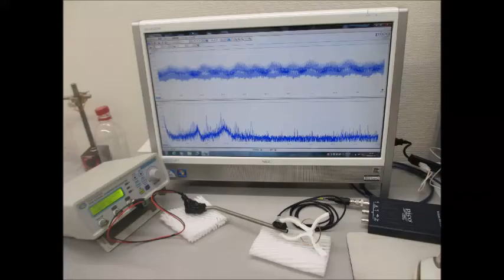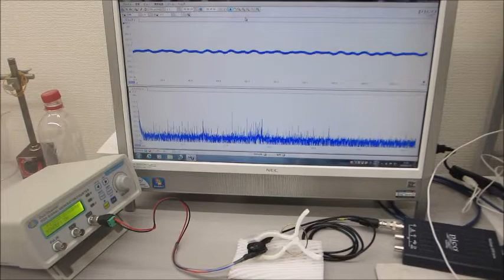超音波システム（音圧測定解析、発振制御）を利用した実験